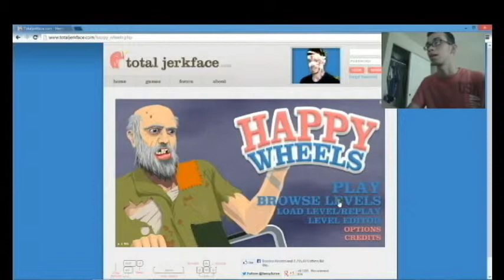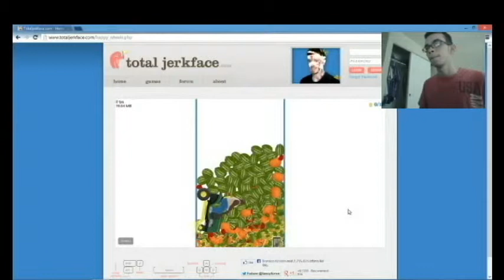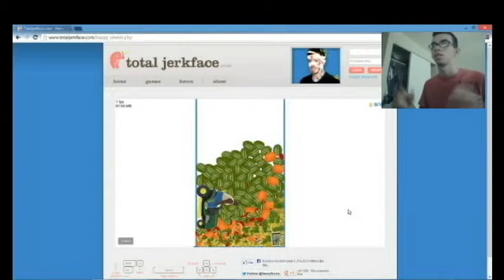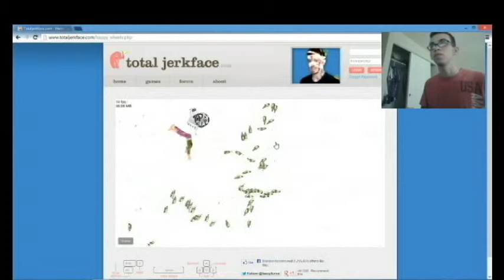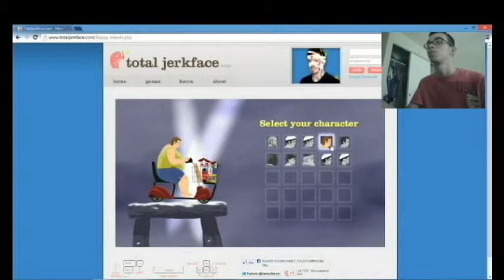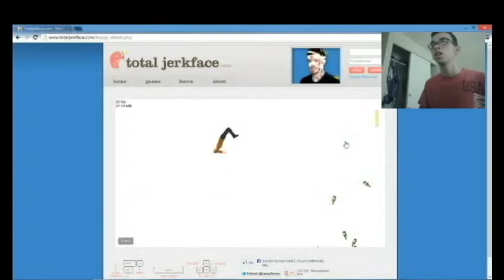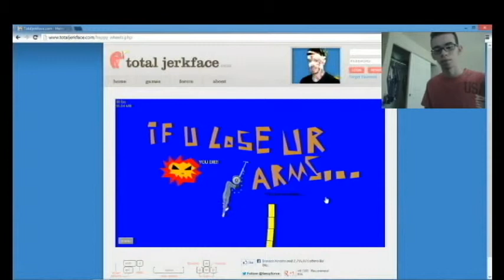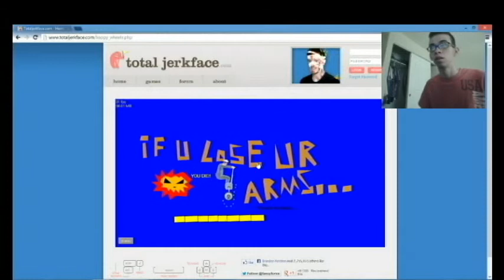Multiplayer Games? - Lets Play Together!!! *PS3 Users*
PS3 users im trying to get well known around here and the only way to do that is by you guys! SO in the video I'm saying that i wanna be able to be one of those type of youtube game commentators that plays with his subscribers and all that good stuff. soo i figured that if i play with a bunch of ppl and yall like me surely you guys will be able to spread the word and subscribe and like my videos! so let me give you guys my PS3 account and be sure to add me!
PS3 Account - "D_Rod09"

And here are the games that I have for all of us to play!!
Battlefield 3 Premium Edition
Uncharted 3

And if you guys also have a gaming channel that would like a shout out i would be glad to shout you out!